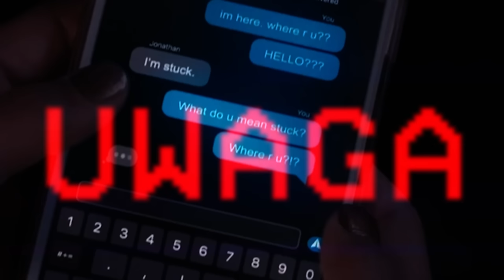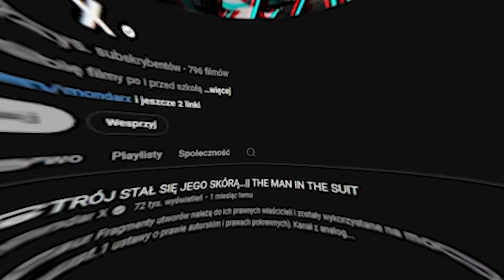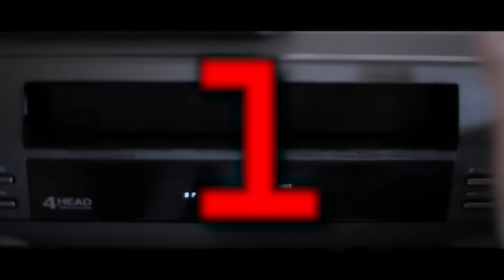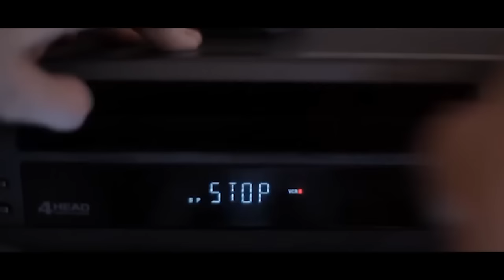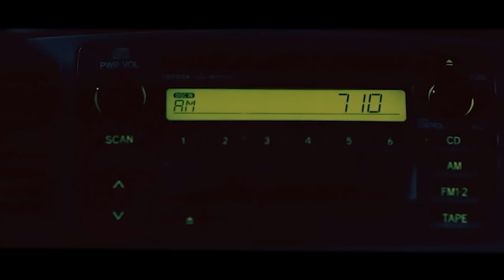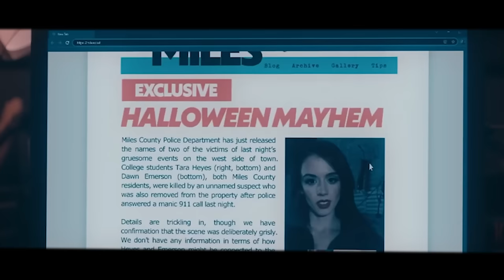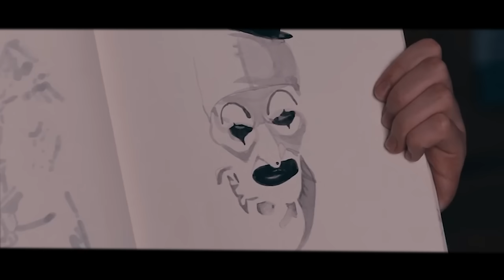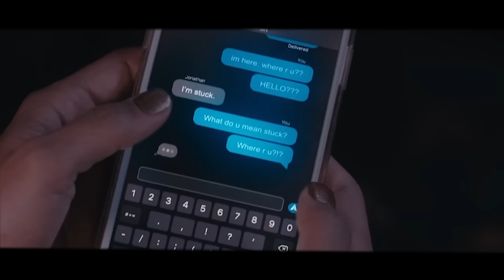CAŁA HISTORIA KLAUNA Z FILMÓW TERRIFIER | ART THE CLOWN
Sztuka klaun

0:00 Wstęp
1:12 Początki - The 9th circle
5:00 Terrifier 2011
10:21 All Hallow' Eve 2013
16:00 Terrifier 2016
24:00 Terrifier 2 2022